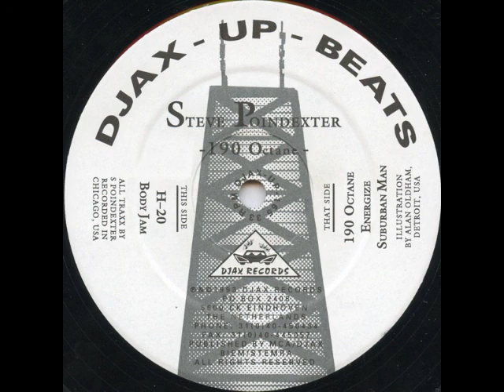Steve Poindexter - Energize (1993)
Label: Djax-Up-Beats ‎-- DJAX-UP-165
Format: Vinyl, 12", 33 ⅓ RPM
Country: Netherlands
Released: 1993
Genre: Electronic
Style: Techno, Acid